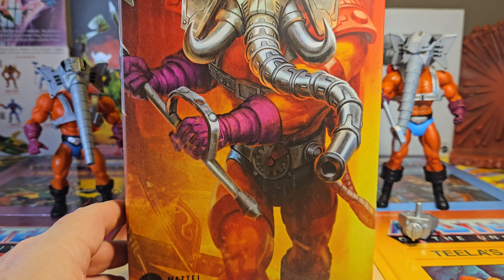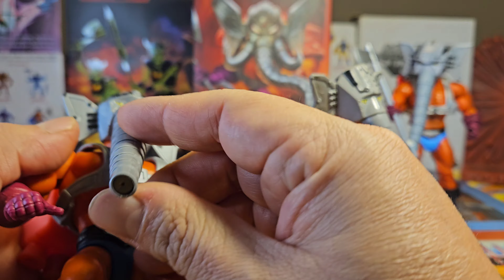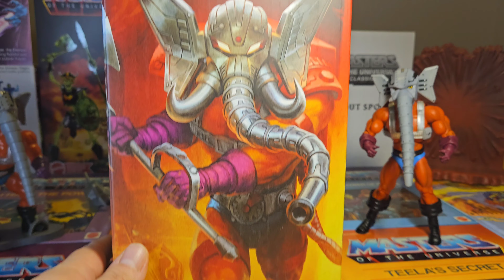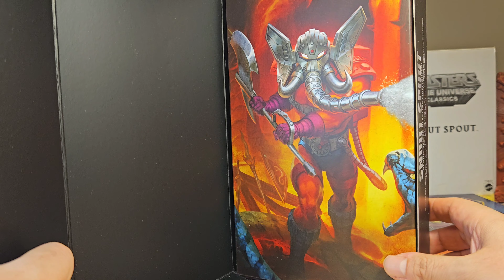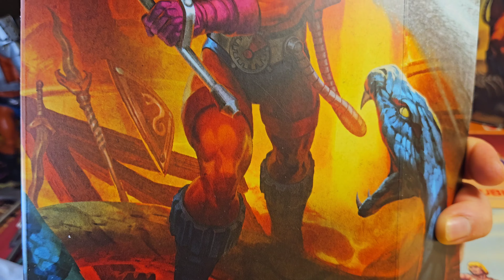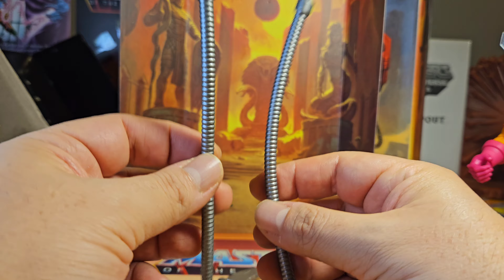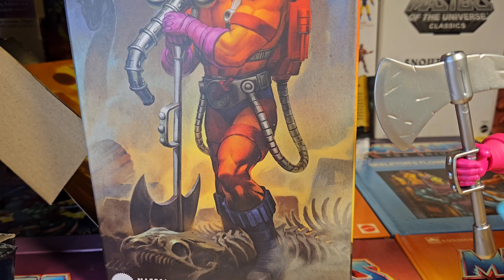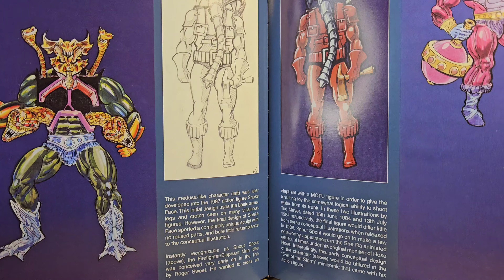Snout Spout Masterverse MOTU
Unboxing & review del querido "Elefante de mier...da", más conocido como Snout Spout Masterverse New Eternia.

0:00 Intro Snout Spout
6:10 Snout Spout Masterverse